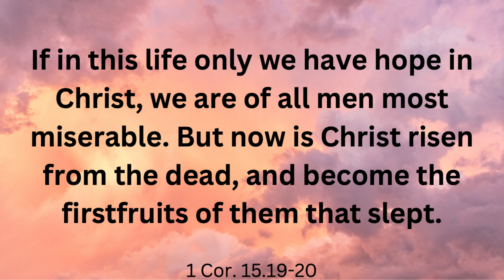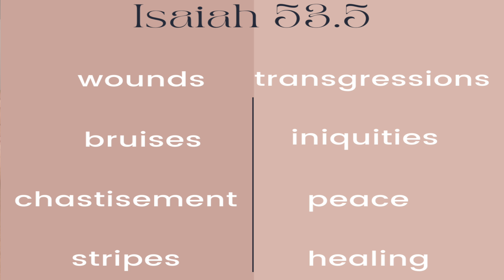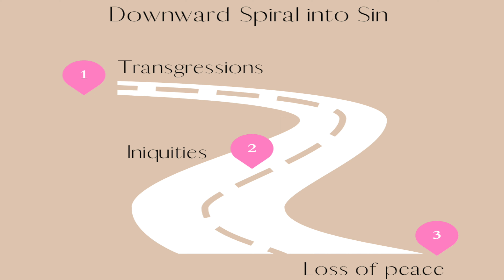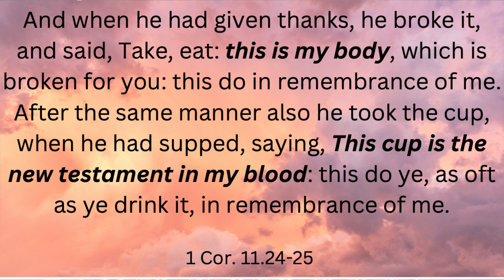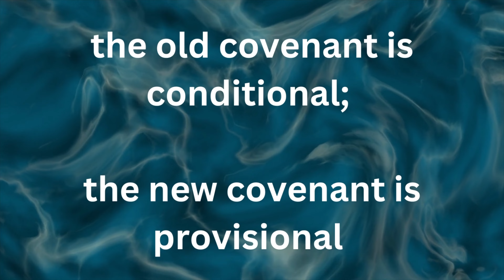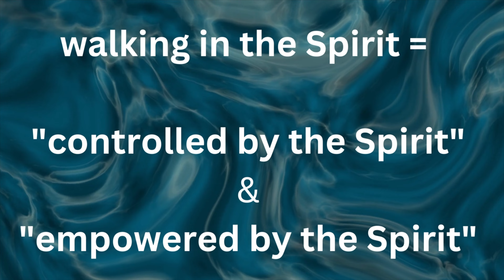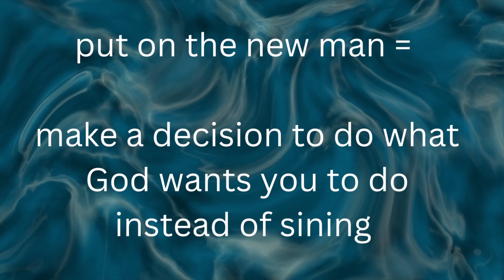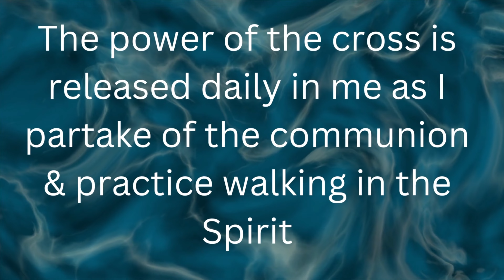Living in The Power of The Cross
The death of Jesus made everything available for us to live successfully.

We already have all that we would ever need to deal with every problem we would ever face.

This video explains how to access all that Jesus made available to us to live the life God intends for us to have.

Learn the life principles you need to experience God's will for you, and how to apply them.